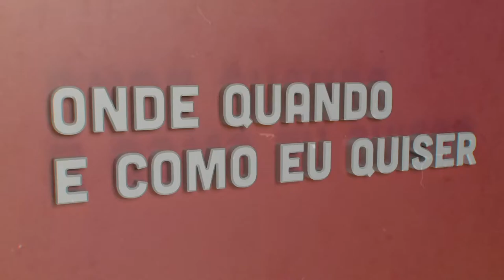Gerd Leonhard | Onde Quando e Como eu Quiser | Comprimido.pt 💊